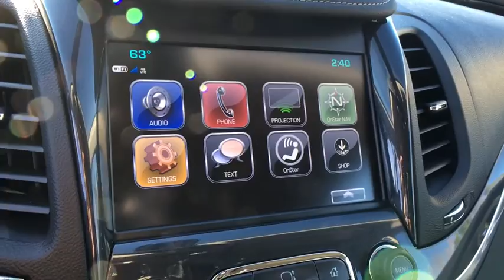2017 Chevrolet Impala Sterling, Leesburg, Vienna, Chantilly, Fairfax, VA PR61590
New Price!brCARFAX One-Owner.brTHIS VEHICLE IS LOCATED AT THE TED BRITT FOR LIFE STERLING LOCATION! It has gone through our industry leading TB4L inspection and reconditioning process which qualifies it for our 'Ted Britt 4 Life!' Lifetime Vehicle Coverage! Powertrain4Life; Nitro4Life; Windshield4Life; VAInspection4Life; Battery4Life; and Loaner4Life. See Dealer for details See Dealer for details.
Door handles  body-color|Glass  acoustic  laminated front-side and windshield|Headlamp control  automatic on and off|Headlamps  halogen|Mirrors  outside heated power-adjustable manual-folding with integrated turn signal indicators and ground illumination (Body-color mirror caps.)|Wipers  front intermittent|Air conditioning  dual-zone automatic climate control with individual climate settings for driver and front passenger|Armrest  rear center|Assist handles  driver  front passenger and rear outboard|Brake  park  electronic push button powered located on instrument panel left of steering wheel|Compass display  located in the Driver Information Center|Console  floor  uplevel with covered storage|Cruise control  electronic with set and resume speed|Defogger  rear-window|Driver Information Center  color display includes trip/fuel information  vehicle information and vehicle messages|Floor mats  carpeted front|Floor mats  carpeted rear|Head restraints  4-way adjustable  up/down  fore/aft  front|Head restraints  rear  adjustable  folding|Instrumentation  analog with speedometer  tachometer  engine temperature and fuel gauge with color Driver Information Center|Lighting  interior with theater dimming  delayed entry/exit  glovebox and trunk|Map pockets  driver and front passenger seatbacks|Mirror  inside rearview manual day/night|Power outlet  1  auxiliary  12-volt located inside console|Power outlet  auxiliary  12-volt located on rear of console|Remote Keyless Entry includes panic alarm button|Seat adjuster  driver 8-way power|Seat adjuster  driver power lumbar|Seat adjuster  front passenger power lumbar|Seat adjuster  front passenger  4-way manual|Seat trim  premium cloth/leatherette|Seat  rear 60/40 split-folding|Seats  front bucket|Shift knob  leather-wrapped|Steering column  manual tilt and telescopic|Steering wheel  4-spoke leather-wrapped|Storage  innovative  hidden behind 8' diagonal touch screen with valet-mode lockable  rear armrest  front and rear door panels  reconfigurable console with removable cup holders  dedicated umbrella storage in front door and hidden storage in trunk|Theft-deterrent system|Trunk opening touch pad|Trunk release  power located inside on instrument panel left of steering wheel|Vent  rear console  air|Visors  driver and front passenger illuminated vanity mirrors|Window  power with driver Express-Up and Down|Windows  power with Express-Down on all|Alternator  150 amps|Axle  3.23 final drive ratio (Included and only available with (LCV) 2.5L engine.)|Battery  800 cold-cranking amps (Included and only available with (LCV) 2.5L engine.)|Brake lining  high-performance  noise and dust performance with FNC rotors|Brakes  4-wheel antilock  4-wheel disc|Chassis equipment  front strut assembly|Engine control  stop-start system (Included and only available with (LCV) 2.5L engine.)|Engine  ECOTEC 2.5L DOHC 4-cylinder DI with Variable Valve Timing (VVT) and auto stop/start (197 hp [147 kW] @ 6300 rpm  191 lb-ft of torque [258 N-m] @ 4400 rpm)|Exhaust  single-outlet stainless-steel with hidden  turned-down tip (Included and only available with (LCV) 2.5L engine.)|Front wheel drive|Hill Start Assist|Steering  power  variable assist  electric|Suspension  rear 4-link|Transmission  6-speed automatic (Included and only available with (LCV) 2.5L engine.)|Audio system feature  6-speaker system 100-watt|Audio system feature  8' diagonal color infotainment display  touch-screen  motorized power up/down with hidden storage and valet password lock|Audio system feature  USB ports  3  2 located inside floor console  1 behind radio touch-screen|Steering wheel controls  mounted audio and cruise controls|Air bags  10 total  frontal and knee for driver and front passenger  side-impact seat-mounted and roof rail for front and rear outboard seating positions includes Passenger Sensing System (Always use safety belts and child restraints. Children are safer when properly secured in a rear seat in the appropriate child restraint. See the Owner's Manual for